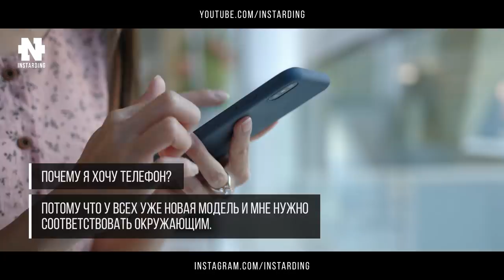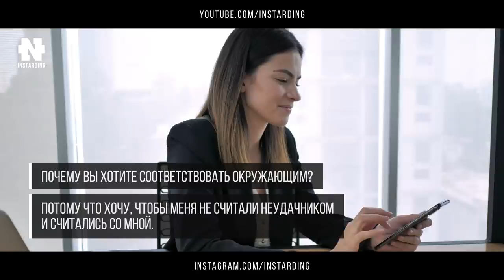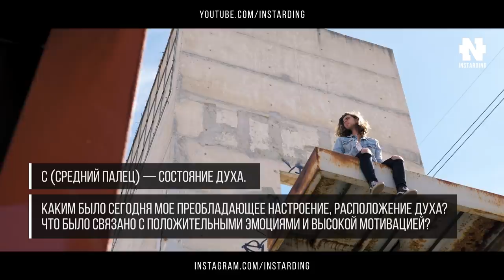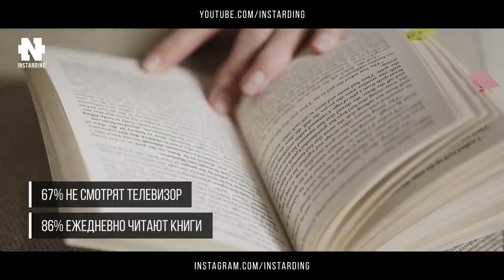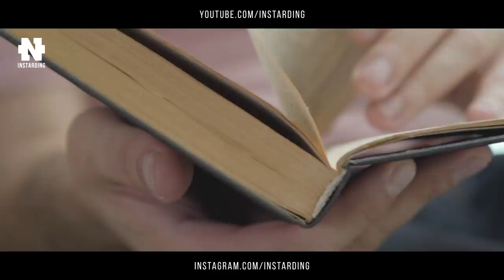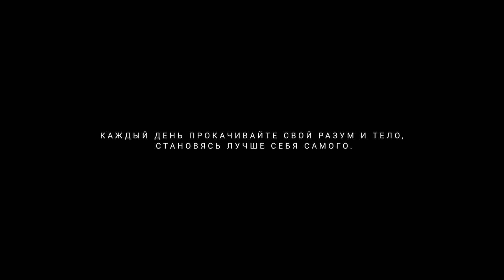Гениальные Правила Богатых Людей! Правило Пяти Почему | Правило Пяти Пальцев | Правило Пяти Часов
Друзья, мой курс будет в открытой продаже еще до конца месяца. Потому что с большим количеством людей, мне будет очень тяжело общаться. Так как общаюсь я лично с каждым с помощью голосовых сообщений и это не так то и просто как мне казалось. Поэтому надеюсь на ваше понимание.